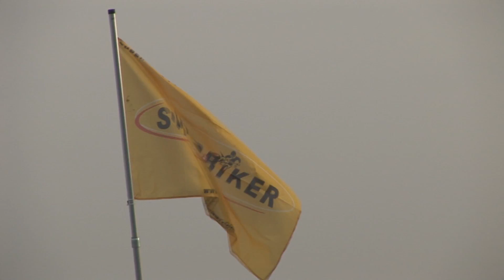Superbiker Mettet 2012.